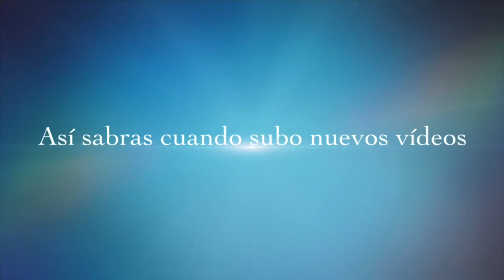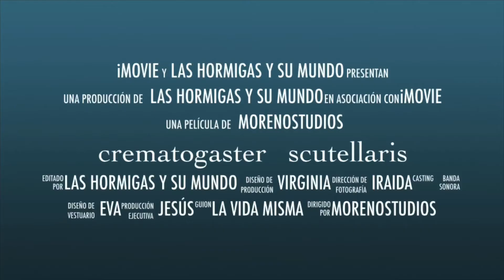Crematogaster scutellaris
Hola amig@s hoy quiero mostraros como al final a las crematogaster scutellaris 🐜 he tenido que ponerlas en la caja de forrajeo del hormiguero por el doble tubo para poder añadirles el agua azucarada o comida.

Aunque en el vídeo no sale he cerrado la entrada al hormiguero y he tapado el tubo para que se mantengan ahí hasta que haya más obreras.

Por todo lo demás están genial 🙂💪💪

Y aprovecho para enseñaros mejor el hormiguero, que he comprado en el Forjador de hormigas.

Si queréis alguna colonia y empezar con todo lo necesario para ello y aprovecharos de los buenos precios que he visto y con calidad, podéis comprar un hormiguero o lo que es mejor un kit de inicio para empezar y más adelante conectarle el hormiguero así no expreséis a vuestras reinas y comenzarán mucho mejor.

Nos vemos 😉👋